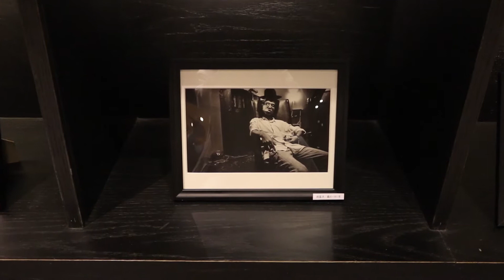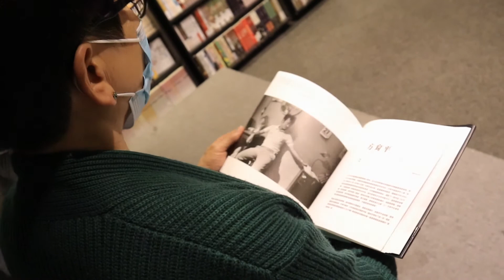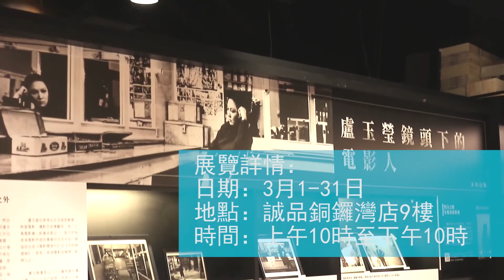誠品「盧玉鏡頭下的電影人」相片展訪問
對創作者來說，黑白照與彩色照片有什麼差異？創作上哪個更加「過癮」？不如聽聽盧玉瑩老師的分享。

展覽詳情：
日期：3月1-31日
地點：誠品銅鑼灣店9樓
時間：上午10時至下午10時